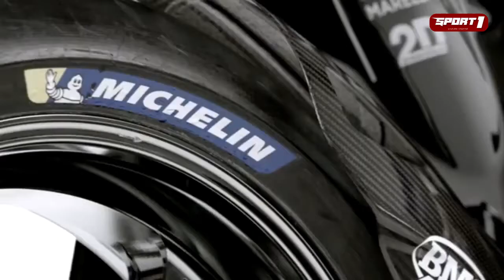Monster Energy Yamaha MotoGP Team Launch - 2021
both in Transformative and Educational nature.